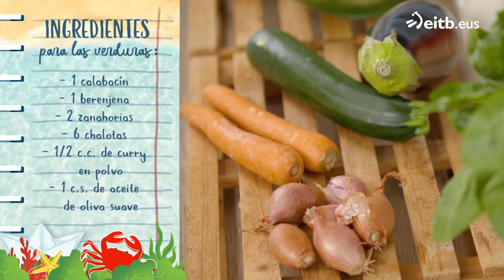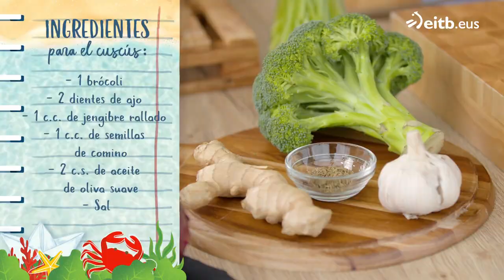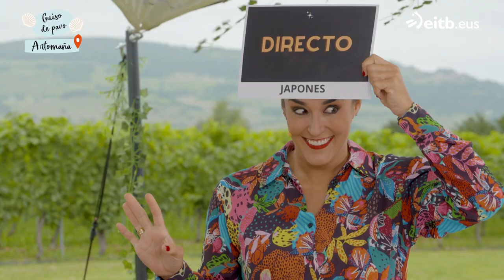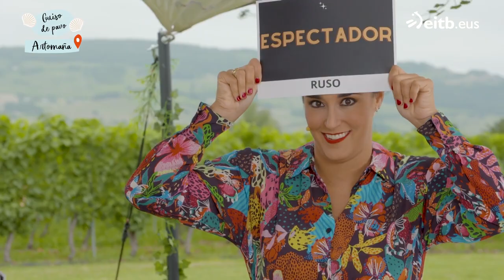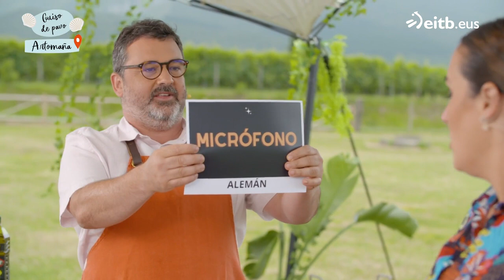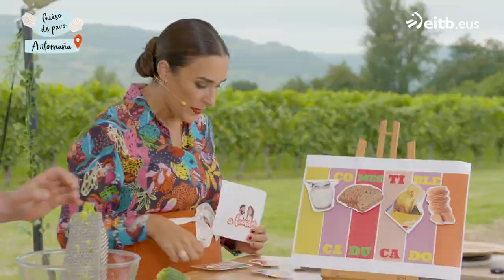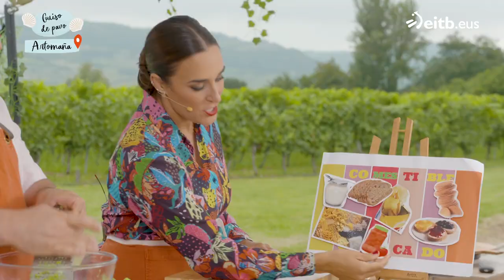A BOCADOS VERANO: Estofado de pavo y verduras al curry